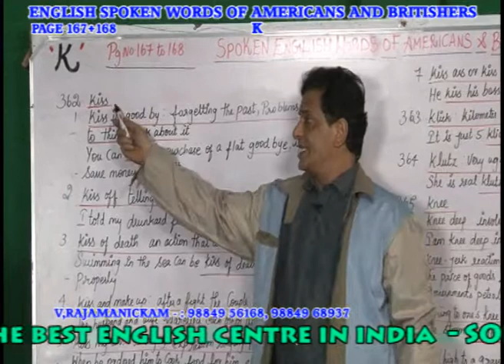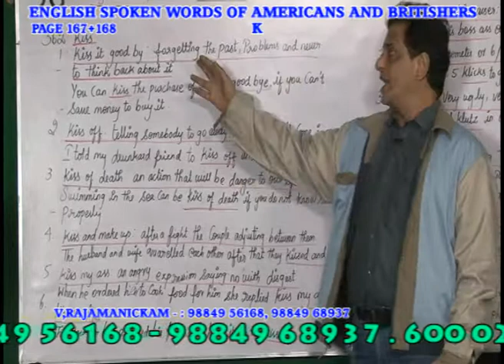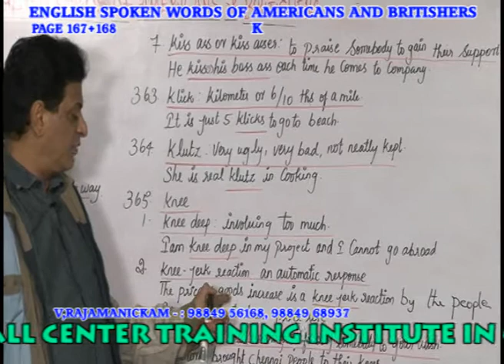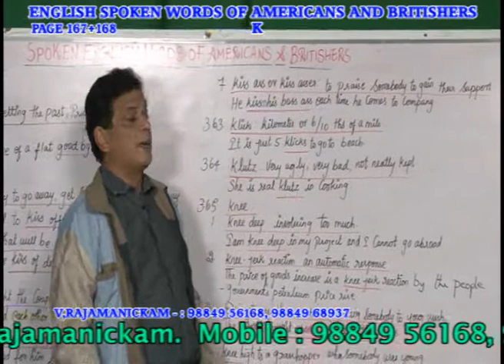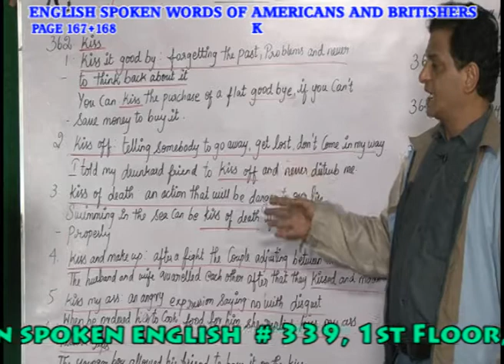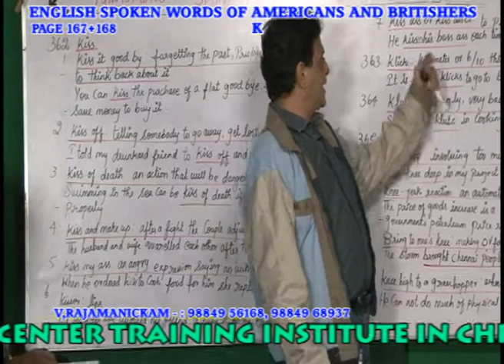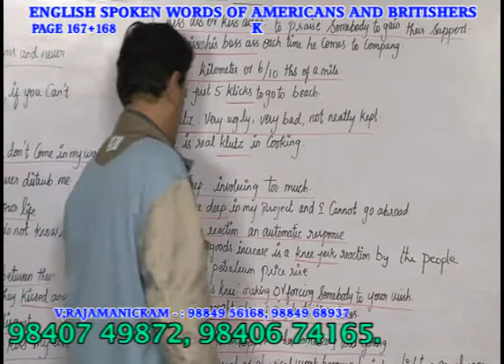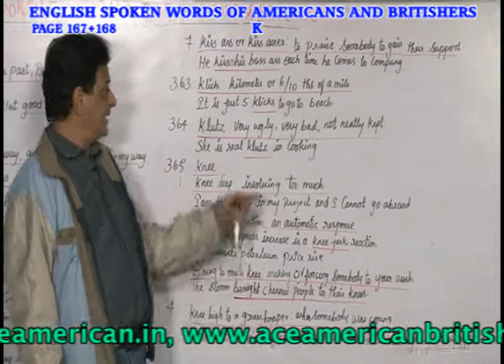AMERICAN &BRITISH CORPORATE WORDS INSTITUTION IN CHENNAI - CORPORATE 167+168 PH:9840674165